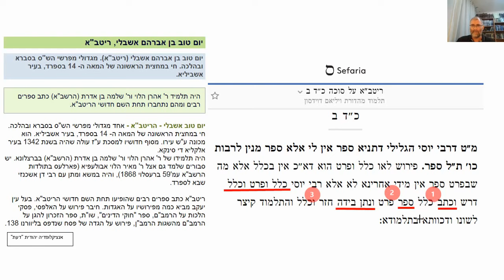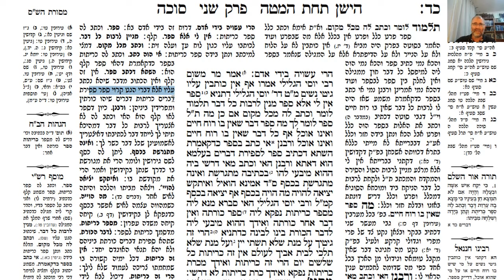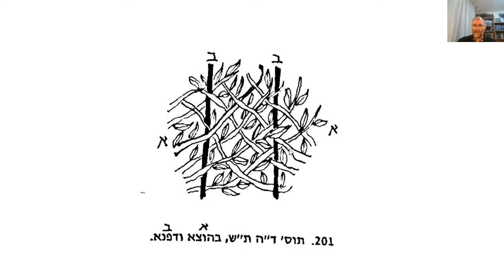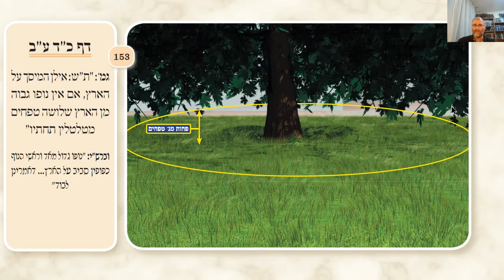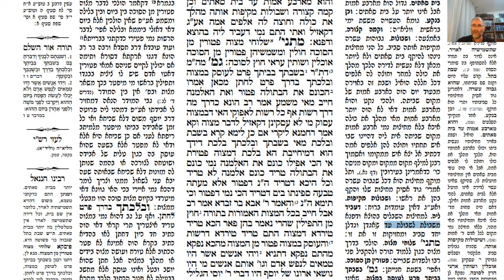דף יומי מסכת סוכה דף כד Daf yomi Sukkah page 24 ע"י יוני גוטמן